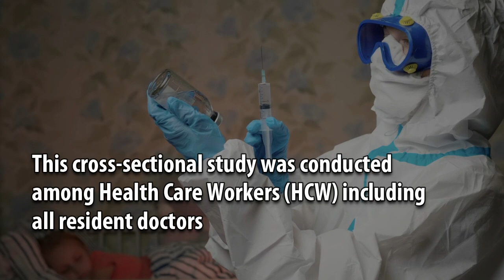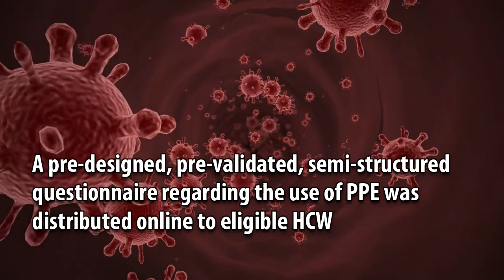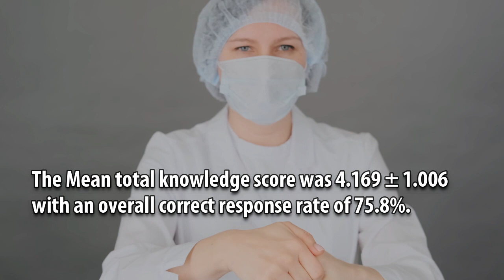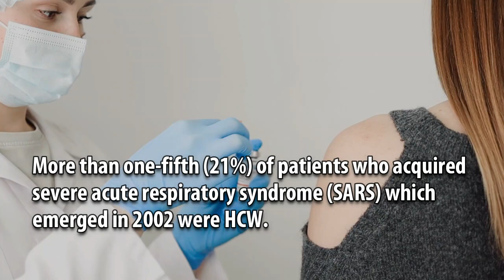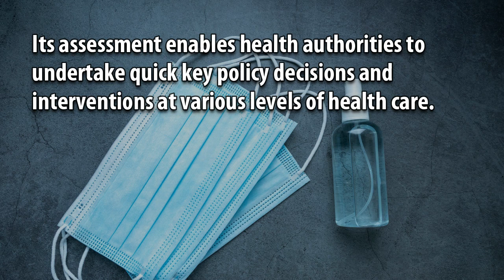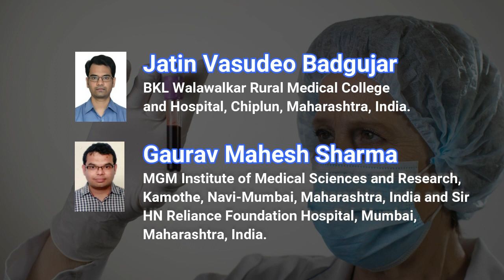Assessment of Awareness and Optimal Utilization of Personal Protective Equipment during COVID-19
Assessment of Awareness and Optimal Utilization of Personal Protective Equipment during COVID-19 Pandemic by Health Care Workers